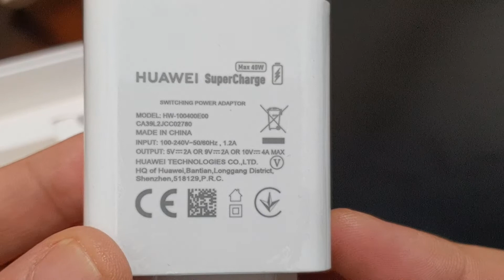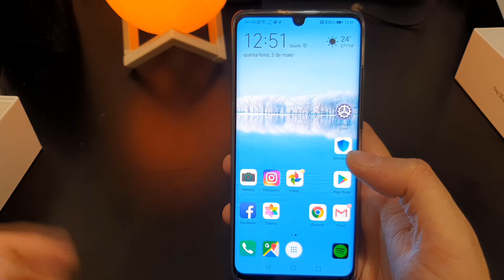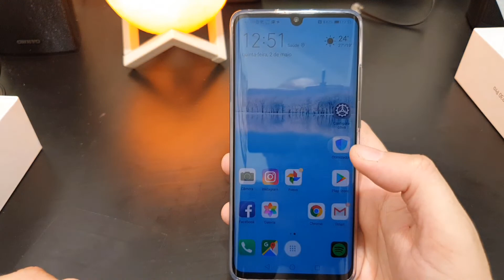Unboxing Huawei P30 Pro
Abrindo a caixa do novo Huawei P30 Pro